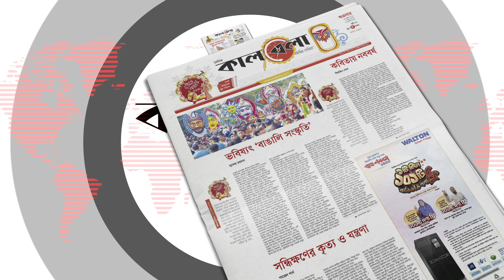জয়ের পরও স্কালোনির অসন্তোষ | Lionel Scaloni | Argentina vs Canada | Copa America | Kalbela